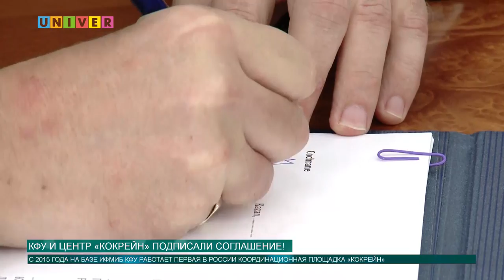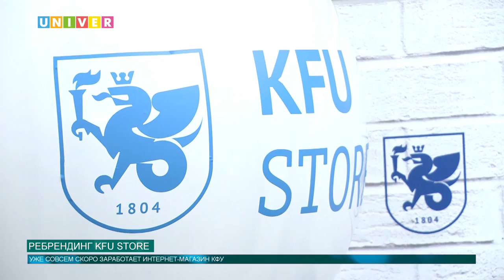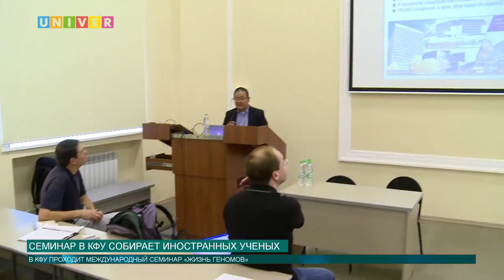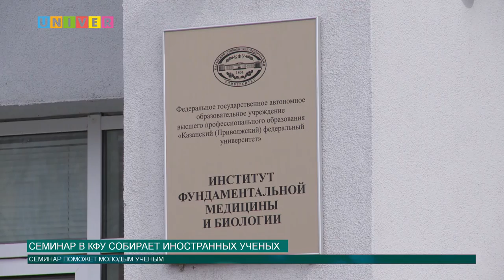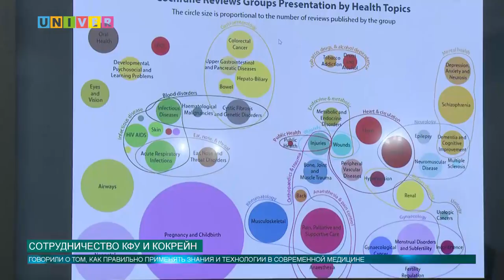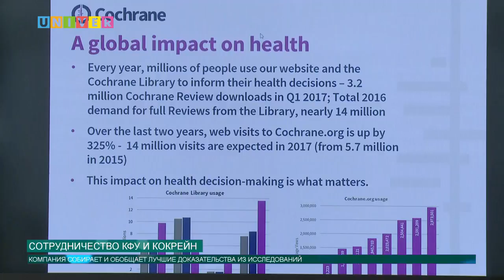Новости КФУ от 31.08.2017